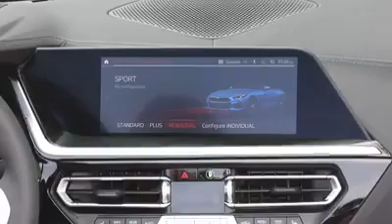2020 bmw z4 m40i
World top cars